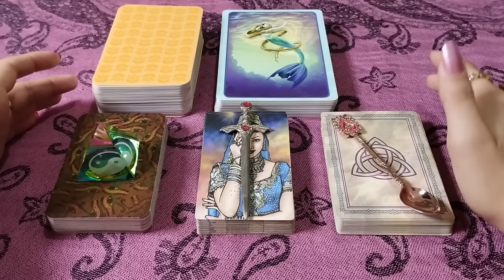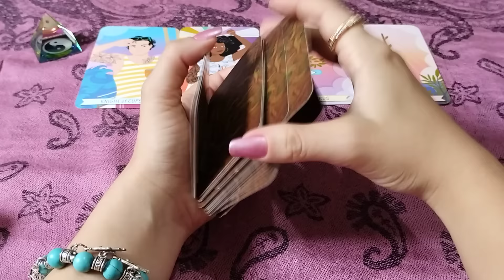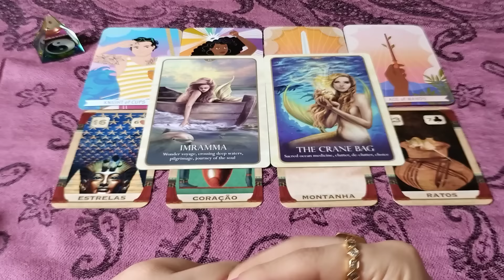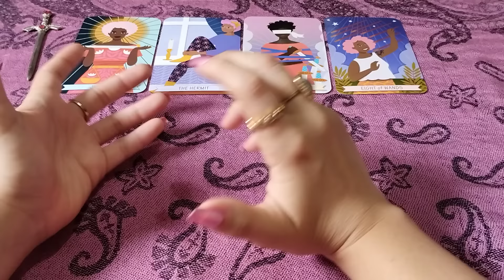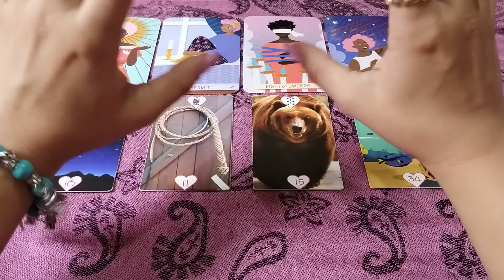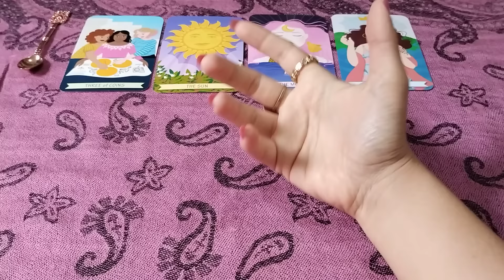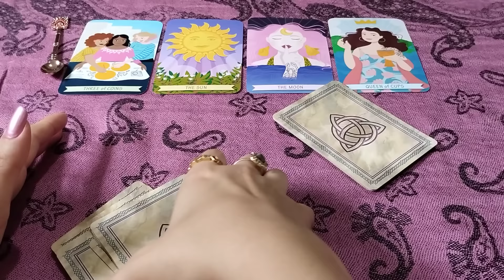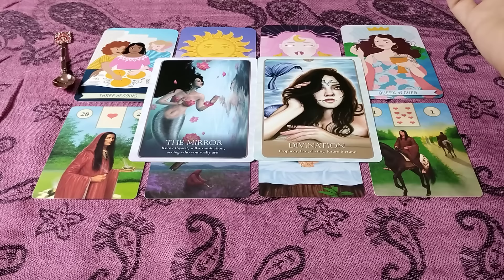✨DETALHES SOBRE SUA VIDA AMOROSA QUE VOCÊ PRECISA SABER✨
Por Madu Pascale

✨AGENDA PARA CONSULTAS PARTICULARES ABERTA MAIO 2024 ÚLTIMAS VAGAS✨

✨LEIA MEU LIVRO NOVO✨

MINUTAGEM

PIRÂMIDE 02:20
PUNHAL 29:57
COLHER 54:19